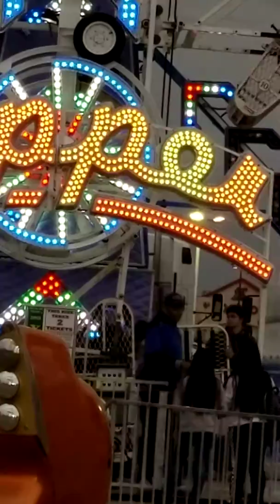Grand Island Nebraska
Una pequeñita feria